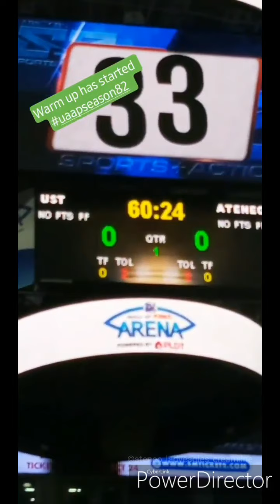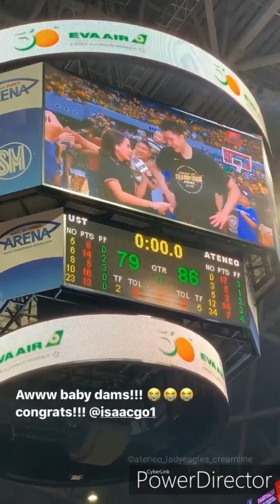UAAP Season 82 Champions BEBOB (3-peat)